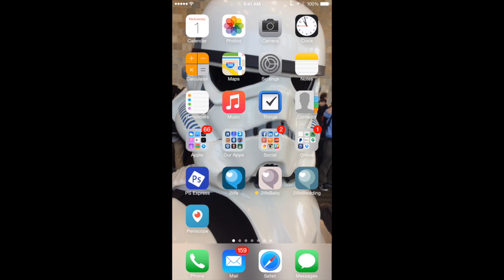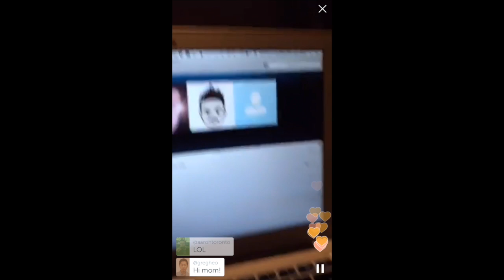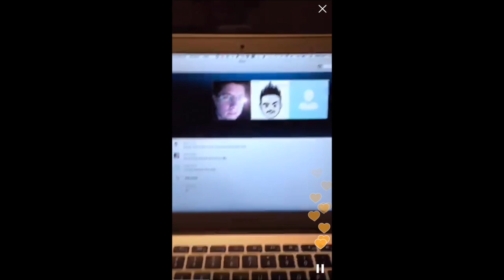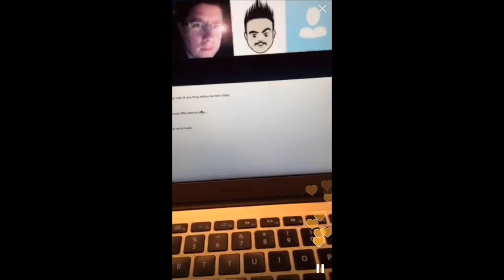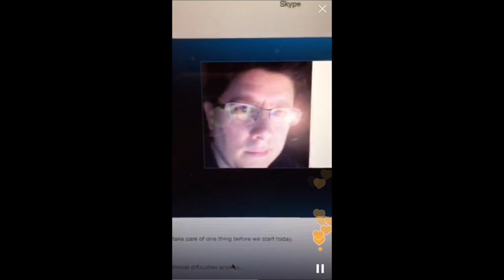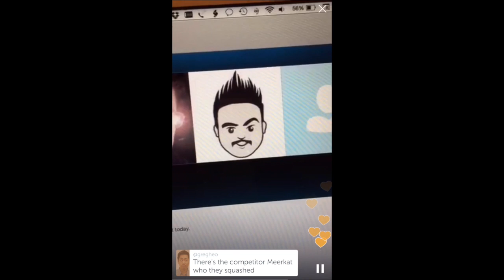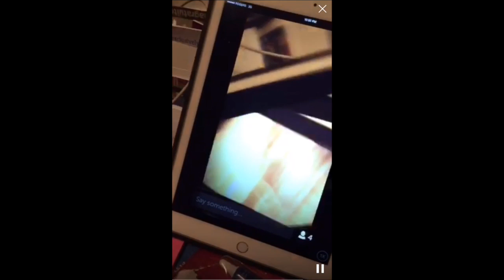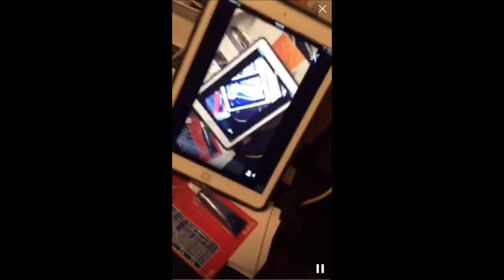More Than Just Podcast Live Periscope Review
This is a recording of the live broadcast and review of Periscope during the taping of the More Than Just Code podcast.